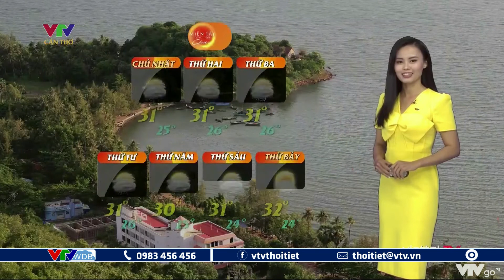Bản tin thời tiết Tây Nam Bộ ngày mai 23/10/2022: ĐBSCL 5 ngày tới lũ lên | VTVWDB